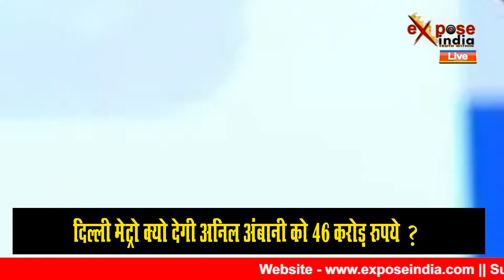Anil Ambani देंगे Delhi Metro को 4600 करोड़ रुपये, जानिए क्यों ?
राजधानी की लाइफलाइन दिल्ली मेट्रो के खिलाफ एक केस में अनिल अंबानी की कंपनी रिलायंस इंफ्रास्ट्रक्चर को एक बड़ी जीत हासिल हुई है. इस जीत के बाद रिलायंस इंफ्रास्ट्रक्चर को डीएमआरसी की तरफ से एक बड़ी रकम दी जाएगी. दरअसल दोनों के बीच की ये लड़ाई मेट्रो के एयरपोर्ट एक्सप्रेस लाइन को लेकर थी जिसमें सुप्रीम कोर्ट के आदेश के बाद रिलायंस इंफ्रास्ट्रक्चर को 2800 करोड़ रुपये और ब्याज के हर्जाने का भुगतान डीएमआरसी को करना पड़ेगा.